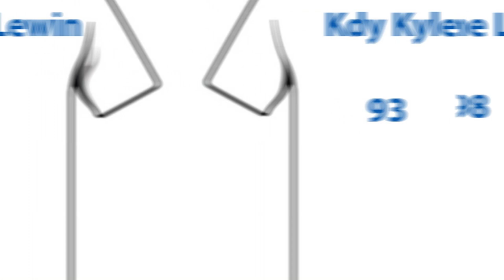Atrium Gallery - Corinne Lewin - Monaco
Atrium Gallery - Corinne Lewin retour à Monaco